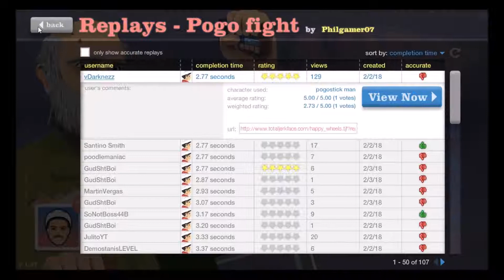I'M NUMBER 5! happy wheels speedrunning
got to 2.87s

pretty good